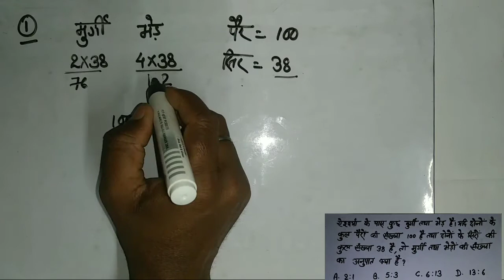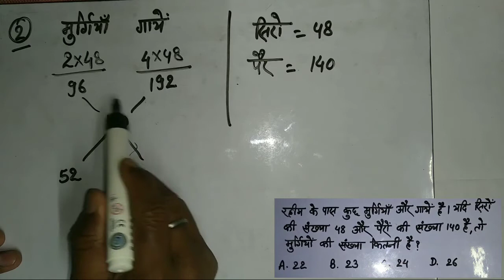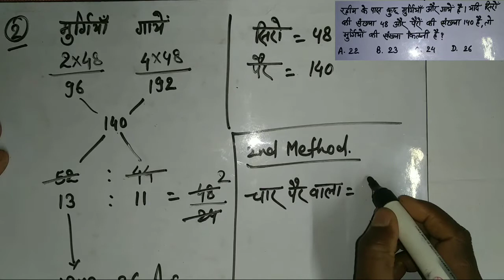दो पैर और चार पैर वाला जानवर पर आधारित प्रश्न || from :- Alligation method